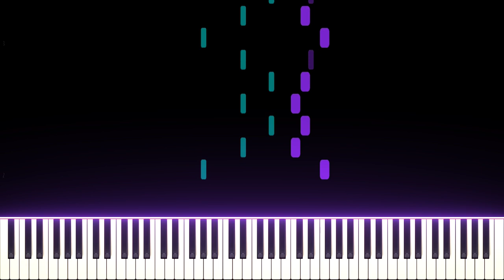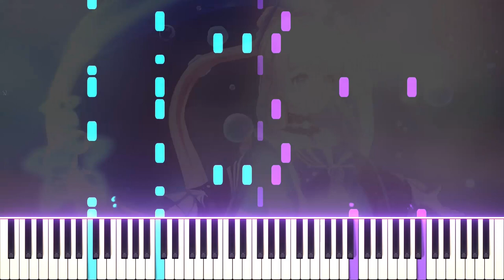Sangonomiya Kokomi: A Thousand Waves Under the Moon - Character Demo | [Piano Cover] (Synthesia)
Tani
I don't think I'll ever forget the smell of formaldehyde... that aside, Kokomi is so pretty and her theme is so nice. Nagi no Asukara vibes.
Also why is she in a fetal position??? I learnt that babies drink their own pee for about 25 weeks.

Dest
Discrete math hits different, shoutout to lowcash.
The theme tho is very unique, I still prefer my woob woob drops.